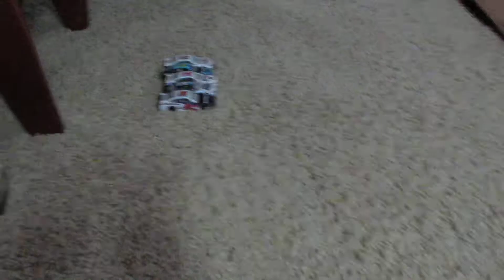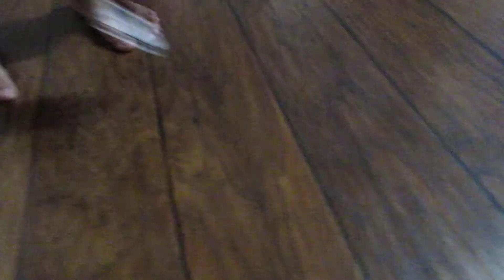7up downhill cup series season 6 round 1